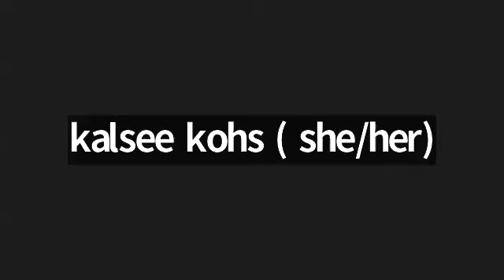Dark Goddess Devotionals: Eris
Come join Professor kalsee kohs this week in Dark Goddess Devotionals class as we talk all about the greek goddess Eris!

Come learn her role in myth and history, how to honor her, where she shows up in stories, how her energy is effecting the collective as a whole since her asteroid was discovered in 2005 and launched the Me too movement. Learn how to connect with her and come meet her as the professor introduces you to her thru invocation!
As a bonus, you will also know a little about the modern religion in which she is the main deity, the Discordianism.

To understand who Eris is, where and how she fits into Greek Mythology, we must clarify that there are 2 “versions” of Eris and this may create some confusion.

The first one is the daughter of Zeus and Hera. This “version” of Eris is quite identified with Enyo, a Goddess of War also associated with Ares. Enyo is the Goddess who likes to cause death, destruction, and she is crazy for blood. She has an indomitable fury. It is said that she arrives quietly and gets gigantic proportions, finishing everything on her way. Much like a storm.
It is in this version that we find “Eris” as an ugly and evil Goddess, rejected by her parents. However, this is not the predominant version.

In the other “version” of Eris, in which she is associated with discord and chaos, she is the eldest daughter of Goddess Nyx, the Primordial Goddess of Night. The Roman version of this Goddess is called Discordia. The word Eris means “conflict”.

Eris is the least likeable of all the goddesses and the most misunderstood. She is the Goddess of Strife, and discord, contention, and rivalry. It was her evil trick that prompted Aphrodite, Athena, and Hera to fight for the title of the fairest. or so we are told... If they had only known who had really planted the apple! Aside from playing mean spirited tricks, Eris was also responsible for calling forth war and discord. She and her brother Ares, the God of War, delighted in bringing about destruction.
Eris is also associated with war and destruction. She and her brother Ares, the God of War, were said to delight in causing destruction and chaos. In some stories, Eris is the one who instigates battles and causes chaos between two sides.

She is also the goddess associated with the fighting for injustice at all cost and defending those who can not defend themselves. She is the first on the battle field and the last one standing there, sword raised drenched in blood and victory.

Come join us to learn all about this lesser known goddess who has a huge impact on your life right now!

This class is hosted by The DiviNation Academy in The DiviNation Zoom Classroom.